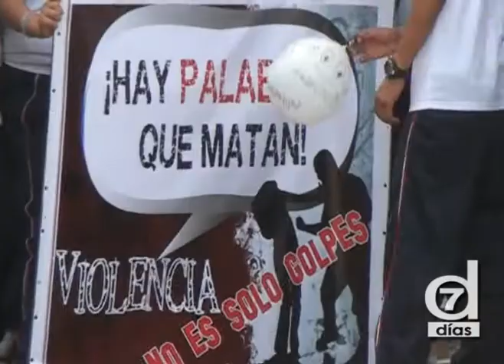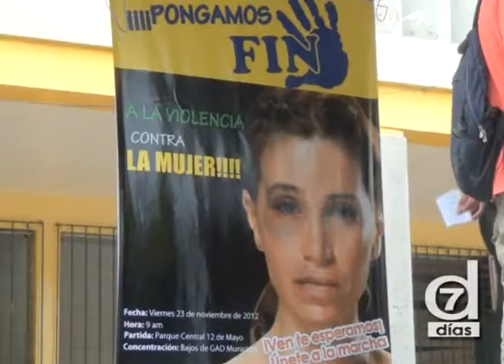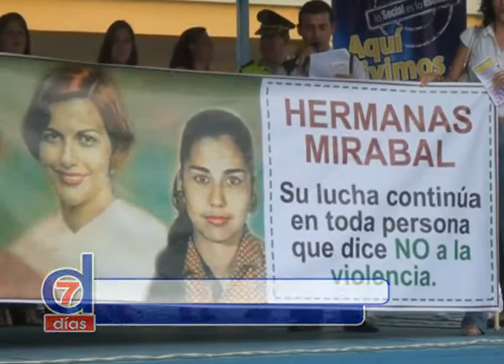Siete Dias/73/MARCHA MUJERES POR VIOLENCIA DE GÉNERO